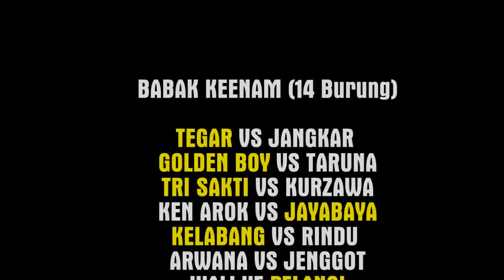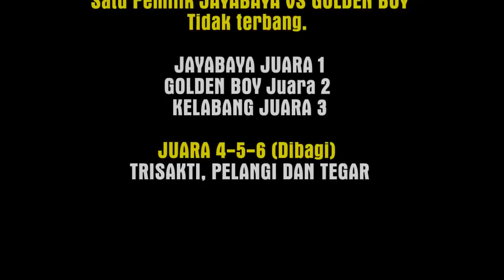DETIK-DETIK JAYABAYA JUARA DI NASIONAL BANJARSARI (PART 2)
Lomba nasional Banjarsarai menjadi sejarah bagi jayabaya. Soalnya, butuh empat bulan jayabaya berada di tangan Royal hingga klimak juara satu. Sebelumnya Jayabaya sempat juara 2 di bilabong dan juara empat di lapak GM bandung. Di lapak Desa Banjarsari Jayabaya Klimak di poidum satu. Pertarungan mulai sengit dibabak kelima. Player-player yang telah memiliki poin tumbang. Simak vidonya